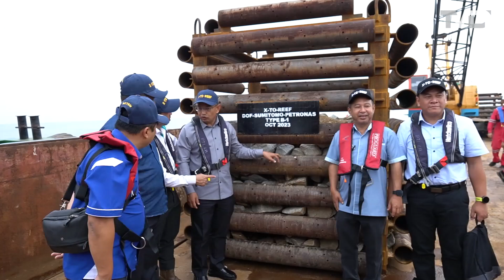Tukun Sotong, Lobster Dilabuh di Pulau Kapas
Sebanyak enam daripada 10 tukun tiruan X-to-Reef yang direka bentuk untuk spesies marin sotong dan lobster selamat dilabuhkan di perairan Pulau Kapas manakala empat lagi akan dilabuhkan di negeri lain.